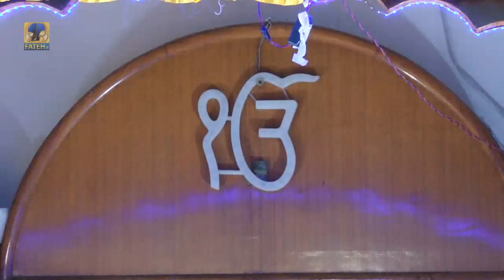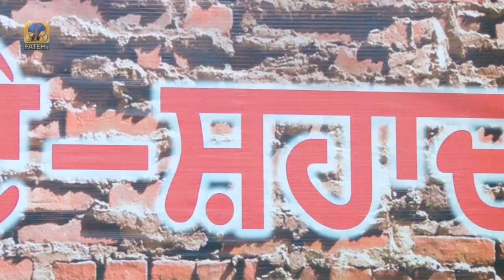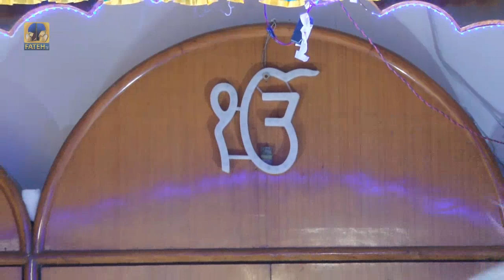Safar-E-Shahadat 9 ਪੋਹ ਰਾਤ | Jalandhar Part 03 | FATEH TV